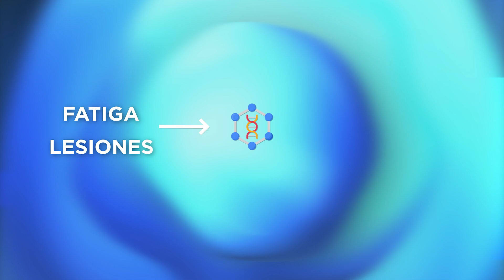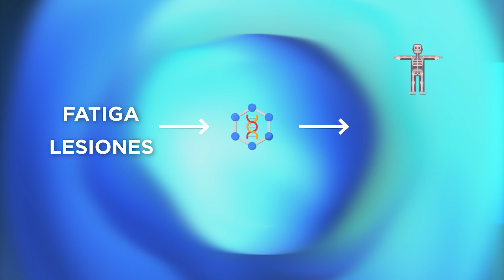🖐️5 ESTRATEGIAS para PREVENIR la FATIGA y las LESIONES en el DEPORTE💪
Te enseñamos 5 puntos clave que debes conocer si eres deportista y quieres mejorar tu rendimiento.

Los 2 grandes obstáculos a los que se enfrenta cualquier persona que practica deporte son la fatiga y las lesiones. En este vídeo te daremos una base de tips para prevenir su aparición.

❗👉 Únete al Postgrado en Sistema Digestivo por solo 89€ en Regenera PRIME